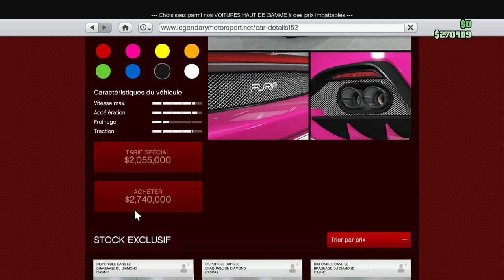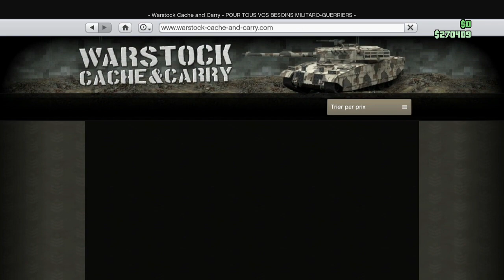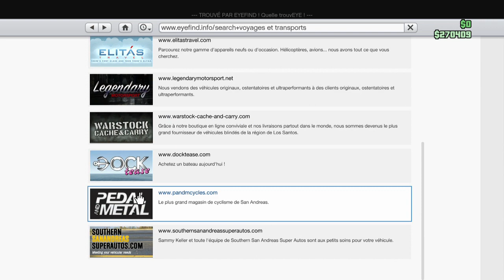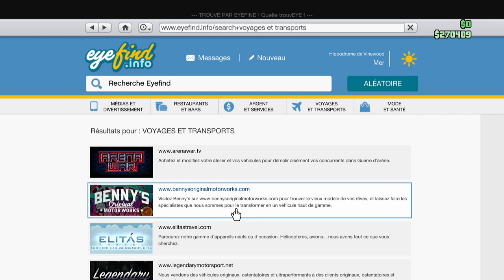BRAQUAGE CASINO SUPERSPORTIVE 2,7 MILLIONS + DÉCORATIONS NOEL